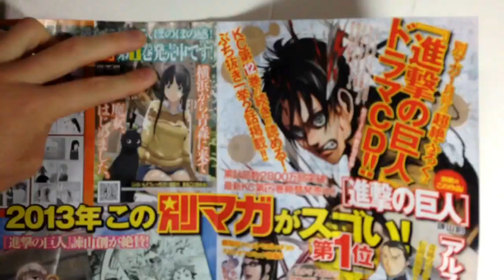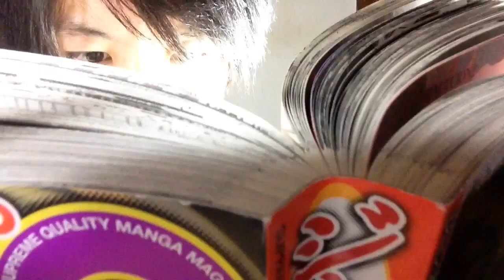進撃の巨人12巻の続きがすぐに読める‼︎別冊マガジン